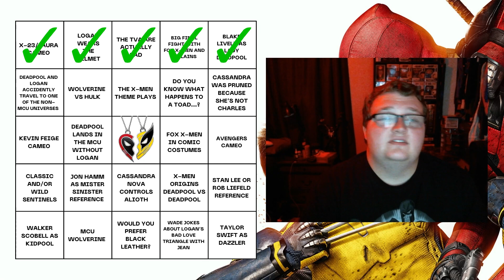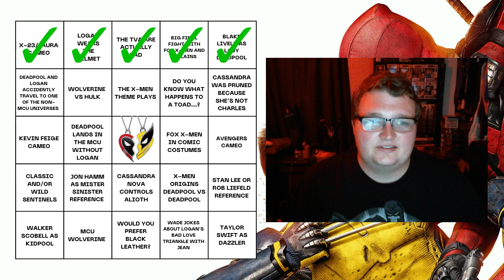I Loved Deadpool & Wolverine! | SPOILER REVIEW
Deadpool and Wolverine is finally out! Let's talk about it!